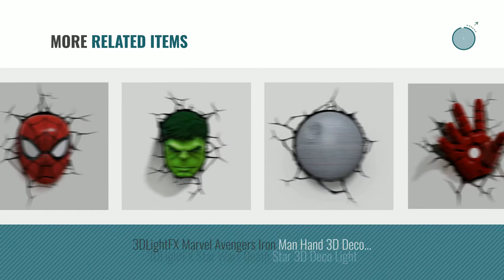Top 10 3D Light Fx Toys & Games [2018]: 3DLightFX Marvel Avengers Captain America 3D Deco Light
- New! 2019 Black Friday / Cyber Monday Night Lights Deals and Updates.

Black Friday / Cyber Monday 3DLightFX Marvel Avengers Captain America 3D Deco Light by 3D light FX

Black Friday / Cyber Monday 3DLightFX Marvel Spiderman Mask 3D Deco Light by 3D light FX

Black Friday / Cyber Monday Marvel "Thor Hammer" 3D LED Light by Marvel

Black Friday / Cyber Monday 3D Deco Light - Hulk Fist Children's Wall Lamp by Marvel

Black Friday / Cyber Monday 3DlightFX Iron Man Mask 3D Deco Light by 3DlightFX

Black Friday / Cyber Monday 3DLightFX Star Wars Millennium Falcon 3D Deco Light by 3D light FX

Black Friday / Cyber Monday 3DLightFX Star Wars Darth Vader Helmet 3D Deco Light by 3D light FX